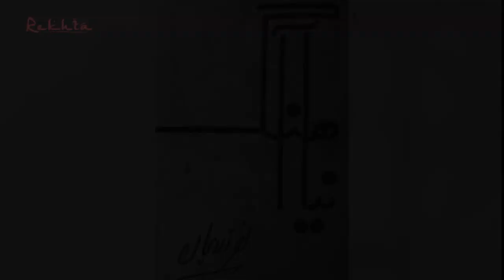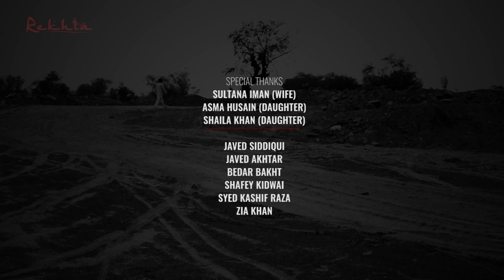Ek Ladka : Life And Works Of Akhtar-ul-Iman | Rekhta Studio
Pen Name :'aKHtar'
Real Name :Akhtar-ul-Iman
Born :12 Nov 1915, Bijnor, India
Died :09 Mar 1995

Eminent Urdu poet and father-in-law of noted bollywood actor Amjad Khan, Akhtar ul Iman was born in Qila, Najibabad, in the Bijnor district of Uttar Pradesh in 1915. A post graduate in Urdu Literature from Delhi University, Akhtar ul Iman bagan his career working with All India Radio in Delhi. In 1945 he moved to Mumbai and started working for Hindi cinema as a script writer. His first landmark movie was Kanoon, that was a big hit then. Other important movies to which he contributed as a script writer were Dharmputra for which he received a filmfare award Gumrah, Waqt, Patther ke Sanam, Dagh etc. Akhta ul Iman was known for his Nazms. He had published seven collections of poetry included Tareek Sayyara (1943), Gardyab (1946), Aabjoo (1959), Yaden (1961), Bint-e-Lamhaat (1969), Naya Ahang (1977), Sar-o-Samaan (1983). He got numerous awards for his contribution to Urdu literature and Hindi Film Industry. This Sahitya Academy award winner left for his heavenly abode on 9th March 1995.